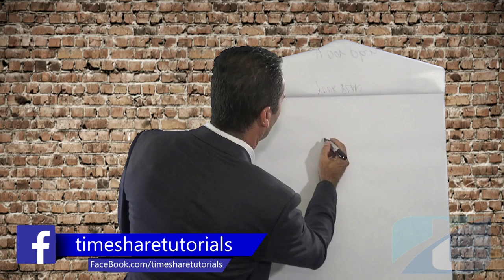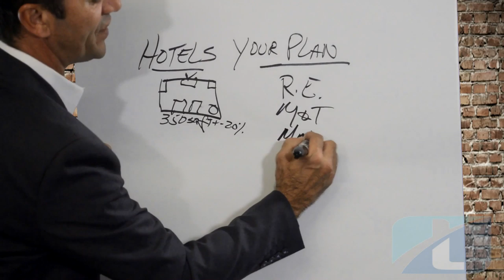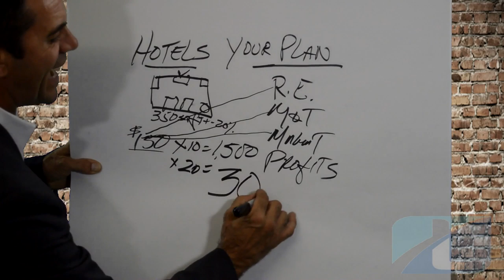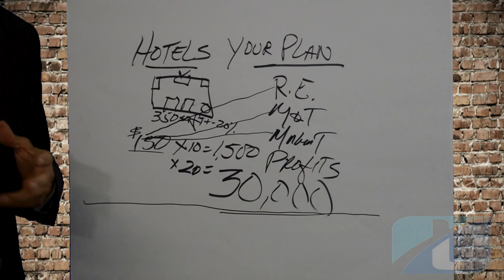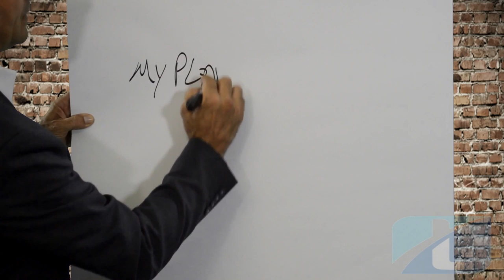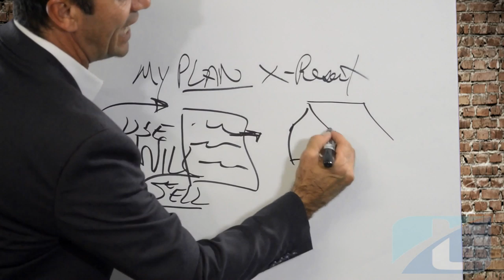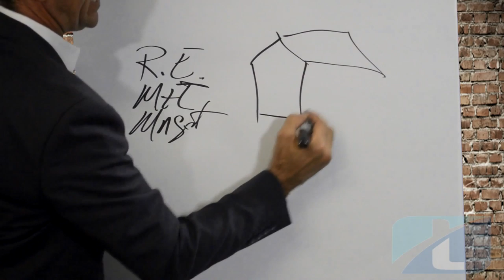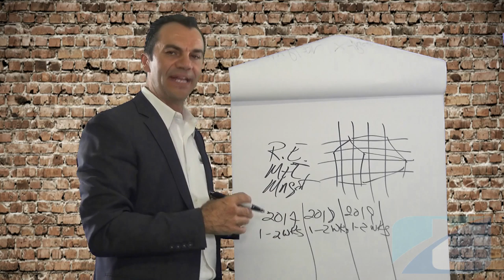RENT VS OWN TIMESHARE SALES | TIMESHARE SALES TRAINING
You will learn how a Pro timeshare salesman do a Rent vs Own when you want to show logic to your guests on tour.

timeshare sales training
timeshare sales tips
timeshare training
best timeshare training
frontline training
inhouse training
timeshare coaching
timeshare coach
Ihave to think about it
sales objections
sales motivation
sales technics
sales strategies
sales psycology
sales presentation
closing the sales
closing
closing the deal
handling objections
sales mastery
sales process
sales sequence
sell it today
sell it now
asking for the sale
no excuses
focus sales
vacation ownership